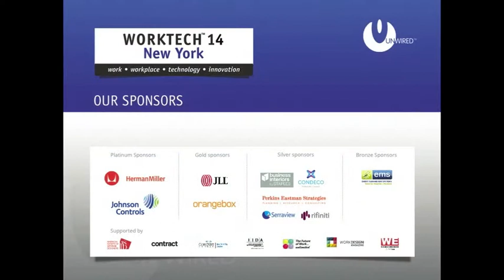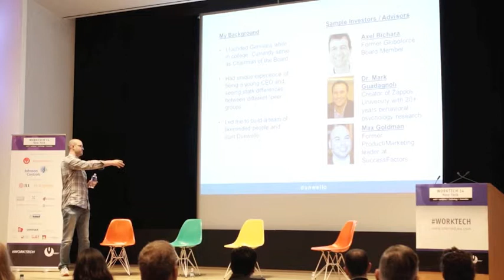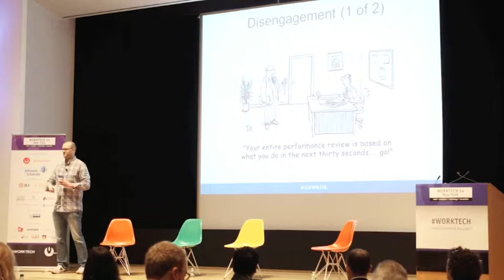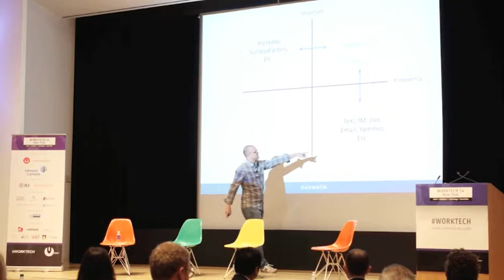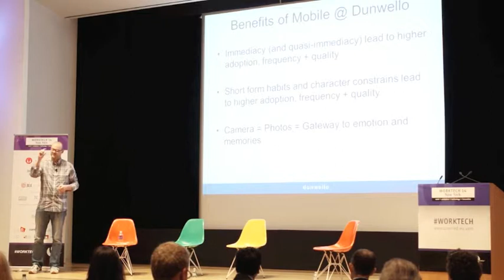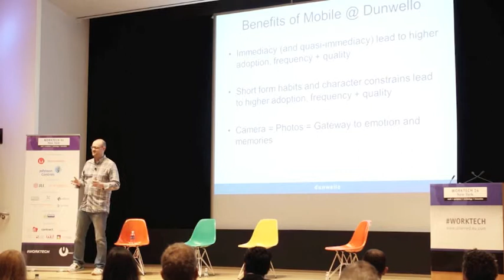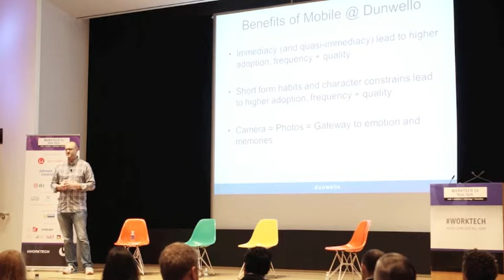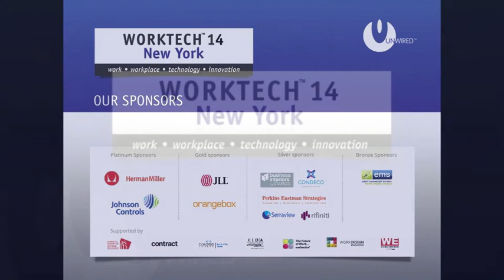11 WT14 New York Matt Lauzon, It's All About The People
It's All About The People -- Mobile Apps

Matt Lauzon,
CEO, Dunwello